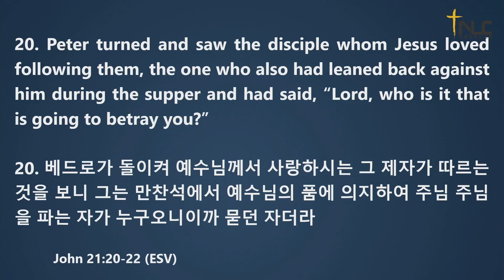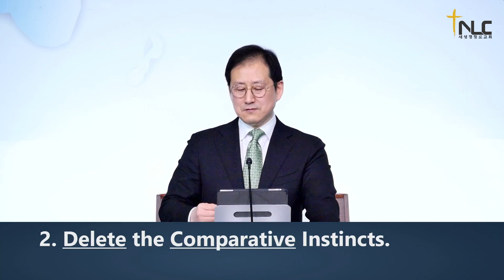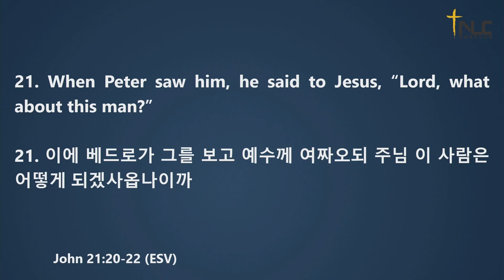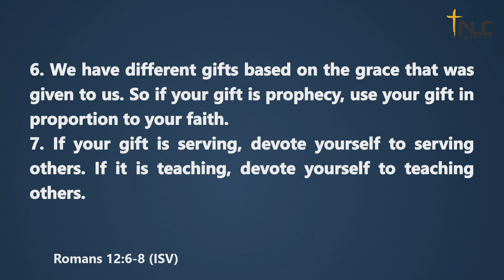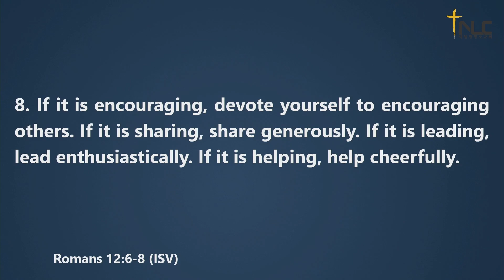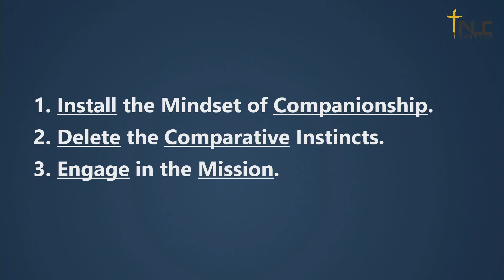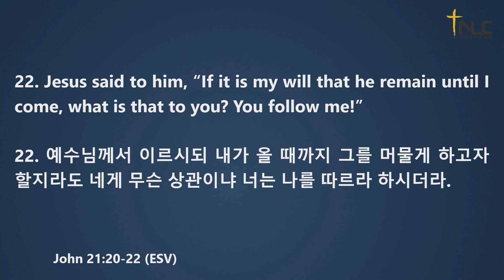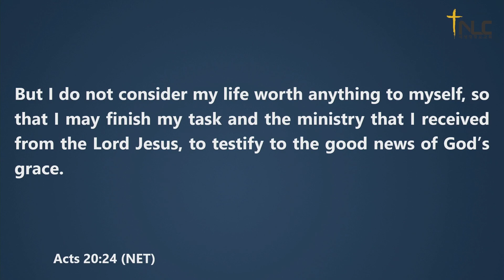[Tacoma New Life Church] Apr 23, 2023 | What Is That to You? | Sr Pastor Younghee Lim